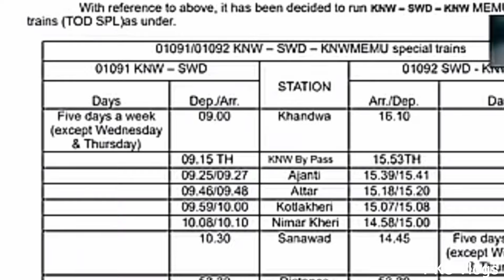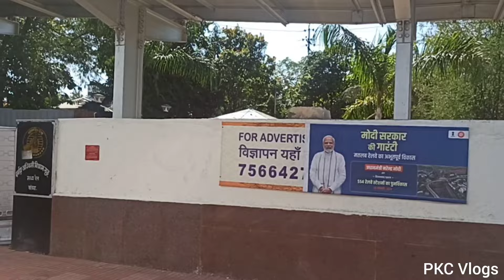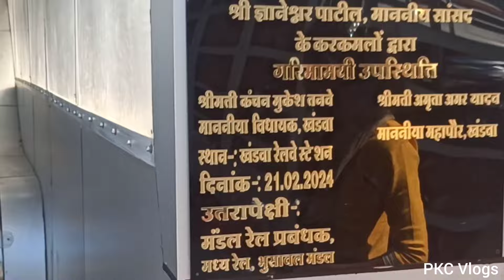खंडवा से सनावद तक ट्रेन | Train from Khandwa to Sanawad | Memu Train Khandwa to Sanawad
khandwa sanawad trai
khandwa to sanawad train
khandwa jn to sanawad train
sanawad to khandwa memu train
sanawad khandwa train
khandwa sanawad memu train
first train sanawad
khandwa to mahu train
khandwa sanawad train services
akola to khandwa train
sanawad se khandwa train kab chalu hogi
sanawad
mhow to sanawad train
khandwa se sanawad train chalu kab hogi
sanawad to mhow last train,khandwa railway station,ranjan khandwa
khandwa junction